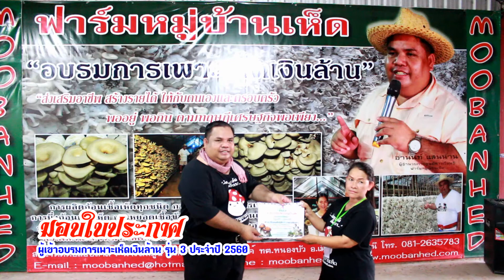"มอบใบประกาศนียบัตรผู้ผ่านการอบรม"การเพาะเห็ดเงินล้าน รุ่น3/2560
"มอบใบประกาศนียบัตรผู้ผ่านการอบรม"การเพาะเห็ดเงินล้าน รุ่น3/2560 ซึ่งศูนย์การเรียนรู้ฟาร์มหมู่บ้านเห็ด จังหวัดอุดรธานี จัดอบรมการเพาะเห็ดเงินล้าน โดยเฉพาะเน้นการเพาะเห็ดพื้นเมือง มีเกษตรกรเข้าร่วมอบรมและลงมือปฏิบัติจริงเพื่อให้เกษตรกรสามารถกลับมาประกอบอาชีพทำเองได้